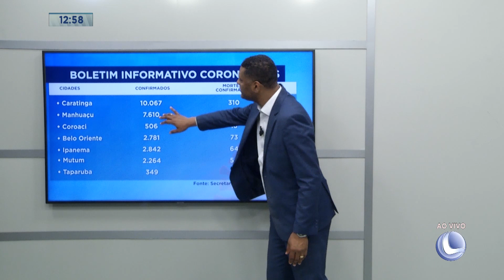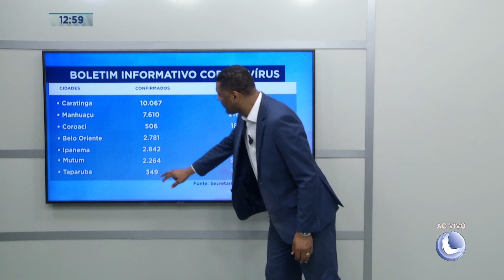Boletim Informativo Coronavírus: Balanço Geral | 15/10/2021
Balanço Geral GovernValadares | 15/10/2021